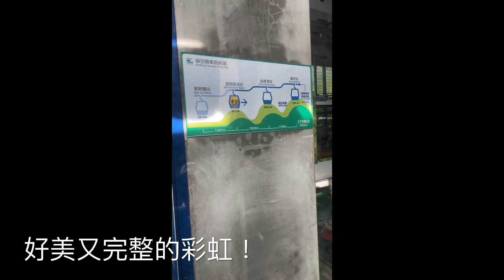和財經主持人楊世光&金湯力吃飯玩耍好開心！貓空水晶纜車看到一大片完整的彩虹. 曾天德中醫診所院長示範放鬆穴位指導.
和財經節目主持人楊世光&小編金湯力吃飯玩耍好開心！天祈中醫診所院長曾天德示範如何放鬆和穴位指導。圓山飯店巧遇小英, 貓空水晶纜車. 坐貓空纜車🚡看到一大片完整的彩虹🌈，好美!